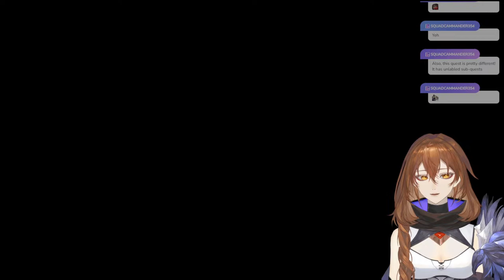Monster Hunter: World Stream Part 19